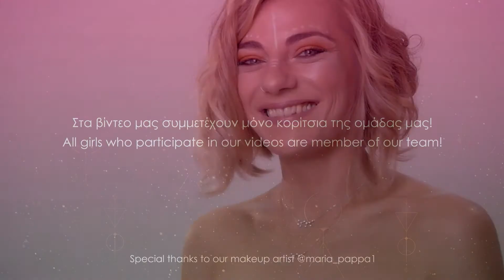Happy Birthday Sagittarius!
Ανακαλύψτε τους αστερισμούς των ζωδίων και χαρίστε το πιο ωραίο δώρο!